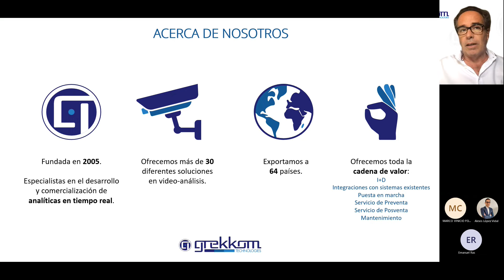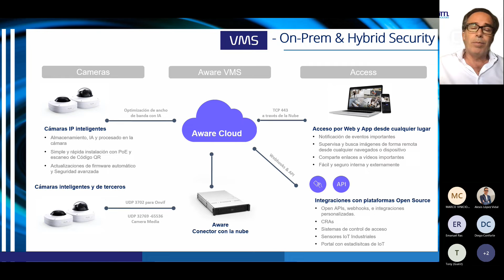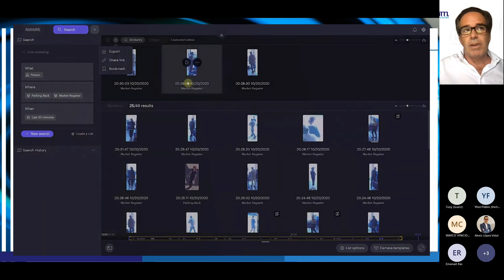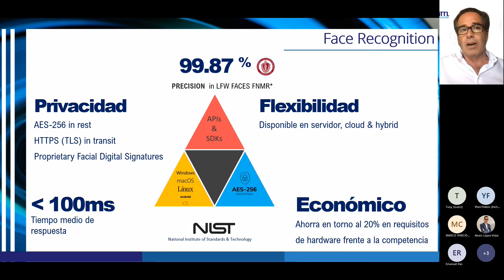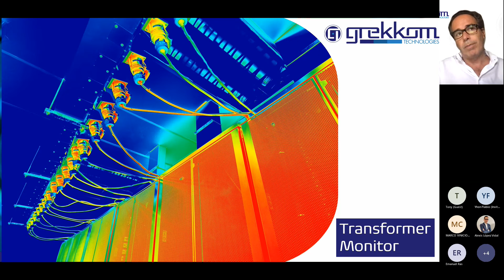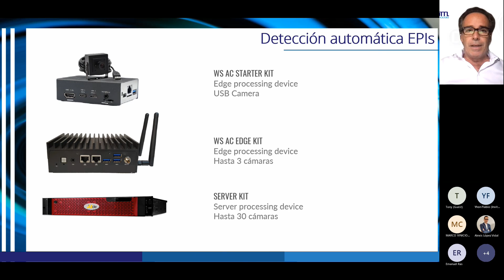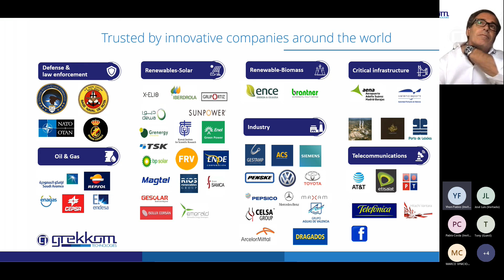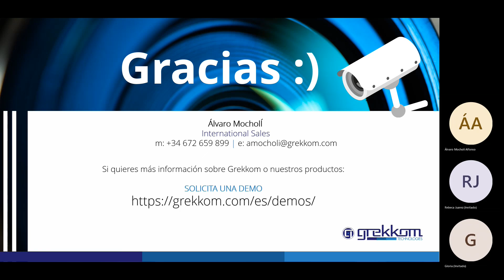Webinar: Video-analítica e IA para el Sector Energético 2022 - LATAM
En este seminario web discutiremos las ventajas para el sector ENERGÉTICO de la tecnología de análisis de video y reconocimiento facial.